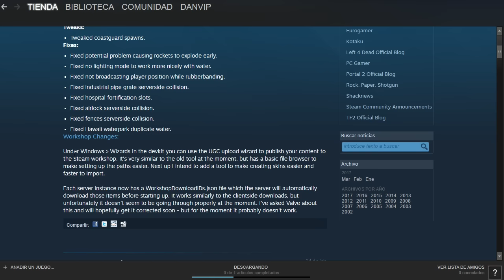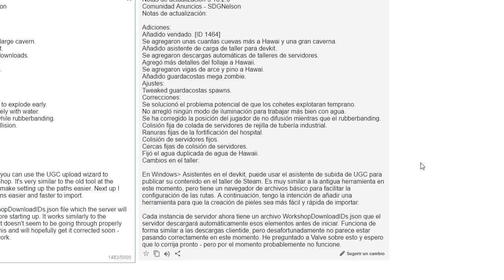UNTURNED ACTUALIZACIÓN 3.18.2.0 - BLINDFOLD, CAVERNAS Y COASTGUARD MEGA ZOMBIE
▁▁ ▂▂ ▃▃ ▄ ▅ ▆ ▇ MOSTRAR MAS ▇ ▆ ▅ ▄ ▃▃ ▂▂ ▁▁

Notas de la actualización 3.18.2.0:
Anuncios de la Comunidad - SDGNelson - 10 de Marzo
Traduccción - ElTíoSweet

Notas de la actualización:

Adiciones:
Añadido antifaz para dormir. [ID 1464]
Añadidas unas cuantas cuevas más a Hawái y una caverna larga.
Añadido subir a Ia workshop desde wizard al devkit.
Añadidas descargas automáticas del workshop por parte del servidor.
Añadidos más detalles de follaje a Hawái.
Añadidas vigas de arce y pino a Hawái.
Añadido mega zombi guardacostas.

Cambios o Retoques:
Cambiados spawneos de guardacostas.

Arreglos:
Arreglado problema potencial el cual causaba que los cohetes explotaran antes.
Arreglado modo sin iluminación para trabajar mejor con el agua.
Arreglado el no emitir la posición del jugador mientras hace rubberbanding (tiene lag
y se teletransporta).
Arreglada colisión de Puerta de Tubería Industrial por parte del servidor.
Arregladas ranuras de fortificación del hospital.
Arreglada colisión de escotilla por parte del servidor.
Arreglada colisión de vallas por parte del servidor.
Arreglado duplicado de agua de parque acuático de Hawái.

Cambios del Workshop:

En Windows  'Asistentes" en eI devkit puedes usar el CGU de subida de asistente para
publicar tu contenido en el Steam workshop. Es muy similar a la vieja herramienta hasta el
momento. pero tiene un buscador de archivos básico para hacer el establecimiento de las
direcciones más fácil. A continuación me propongo a añadir una herramienta para hacer la
creación de texturas o skins más fácil y más rápido de importar.

Cada servidor ahora tiene un archivo WorkshopDownIoadIDs.json en la cual el servidor
automáticamente descargará esos items antes de iniciarse. Funciona de forma muy similar
a las descarga por parte del cliente, pero desafortunadamente no parece funcionar bien
hasta el momento. Le pregunté a Valve sobre esto y cabe esperar que sea corregido luego
pero por el momento probablemente no funcione.
ACA JUEGOS HASTA UN 95% MAS BARATOS!!! :
(REGISTRATE EN LOS 2 ENLACES PARA SIEMPRE ELEGIR LA MEJOR OFERTA DEL JUEGO QUE QUIERAS EN LAS 2 PAGINAS)

- ¿QUERES SABER COMO USO LOS NUMERO EN EL INVENTARIO, COMO AGARRO Y TIRO LAS COSAS RAPIDO? ACA TE DEJO UN VIDEO

- ¿COMO UTILIZO LA CAMARA PANORAMICA?

- ¿COMO FABRICO COFRES DE METAL Y CASAS DE METAL?

- ¿COMO DESCARGO UNTURNED Y COMO LO ACTUALIZO?

- ¿COMO CREO UN SERVIDOR?

- ¿COMO COCINO LA CARNE?

- ¿COMO SPAWNEAR ITEMS, ARMAS, AUTOS, HELICOPTEROS, BARCOS, HACER TELEPORT, ETC?

- Puedes comprar juegos en la siguiente pagina a precios mas bajos que steam y esos juegos los podrás usar dentro de steam, y además estarías apoyando al canal con tu compra:
(SI TE REGISTRAS EN LAS PAGINAS E INVITAS A TUS AMIGOS GANARAS DINERO DE LAS COMPRAS QUE ELLOS HAGAN)

ABRAZOOOO!